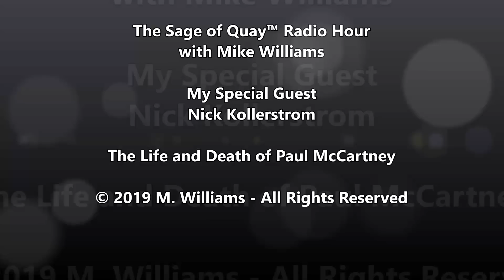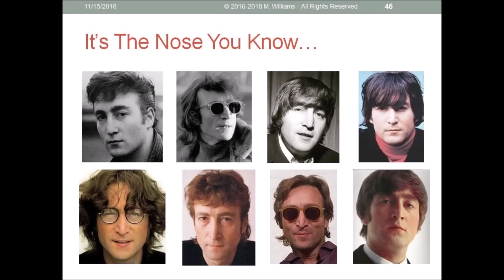Sage of Quay™ - Nick Kollerstrom - The Life and Death of Paul McCartney (June 2019)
Today Nick Kollerstrom is my guest.

Nick joins me to offer his insights and perspectives into the McCartney conspiracy.

The song 'Truth' and "Give Me Love" are from Mike's album Leaving Dystopia